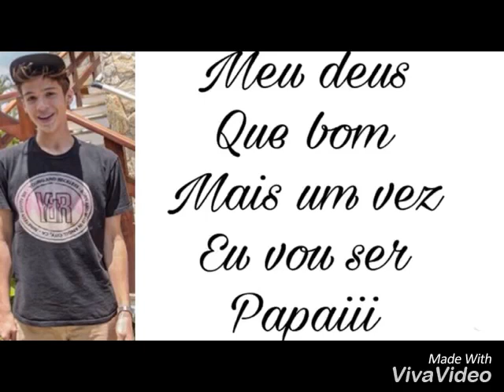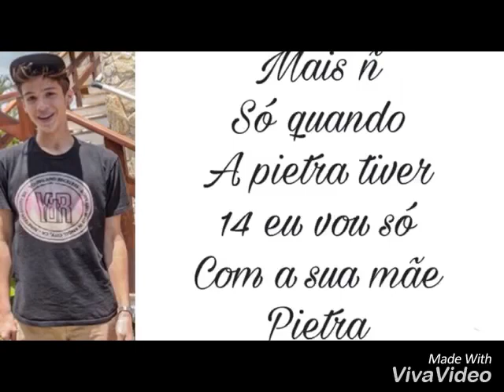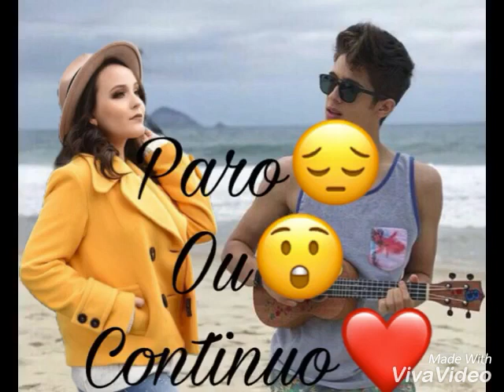A filha do diretor Último capítulo da primeira temporada